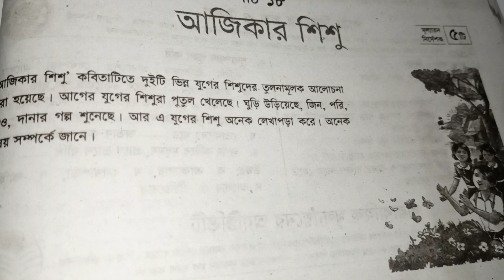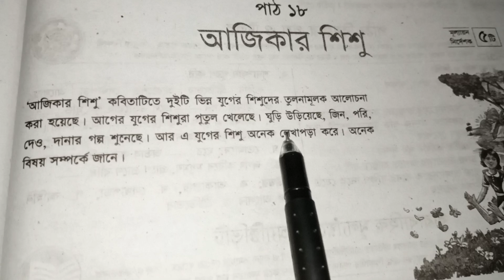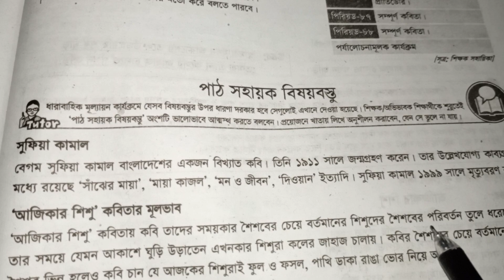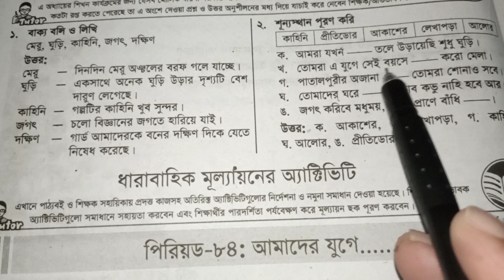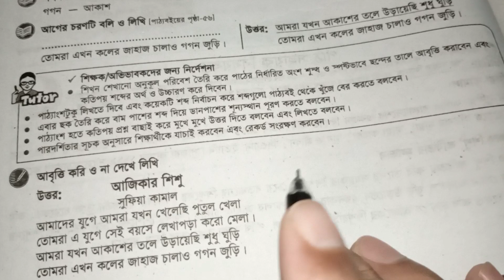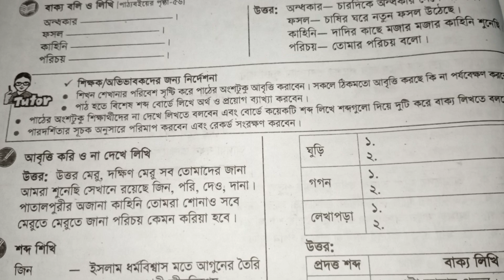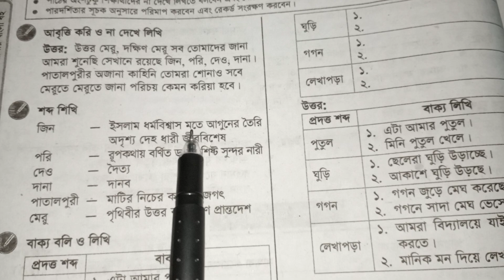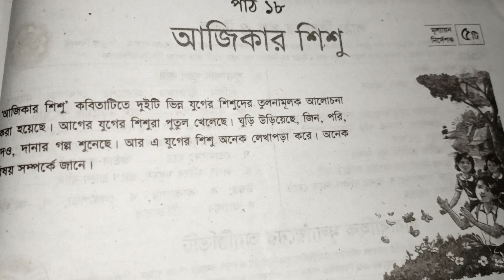তৃতীয় শ্রেণি || বাংলা || পাঠ ১৮ || আজিকার শিশু || পর্ব ১